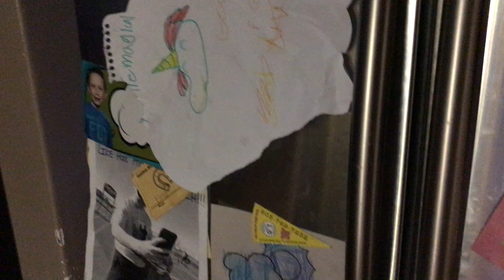Something wicked comes this way(is it Slappy?)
No Rain means finally some riding and also some splashing.     also bonus time we are taking everyone on a story mode :).   hope you all enjoy.